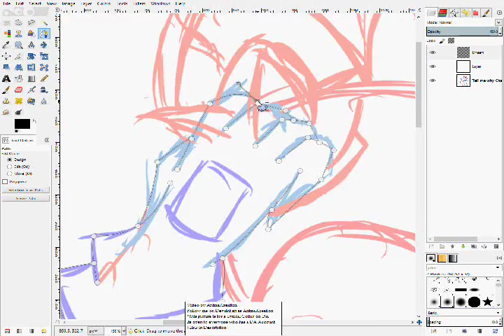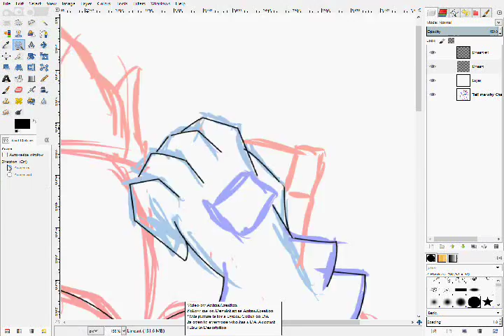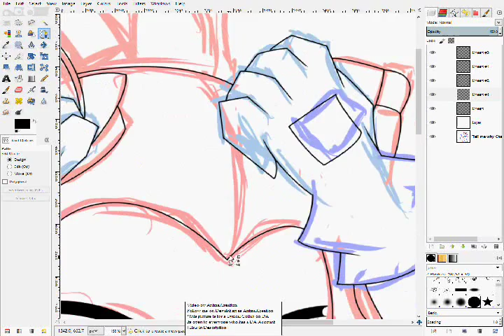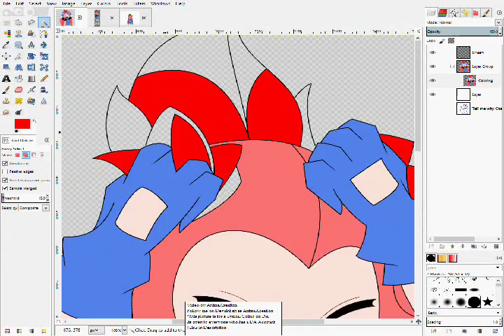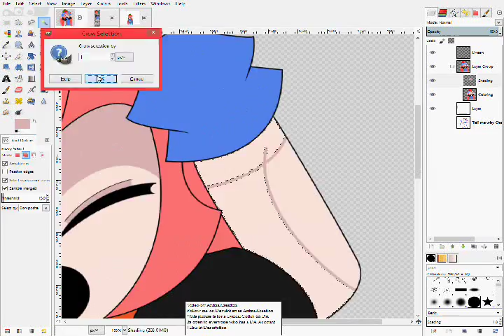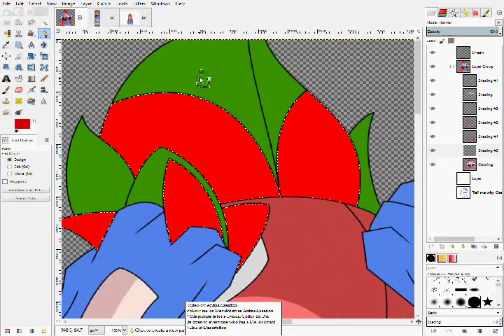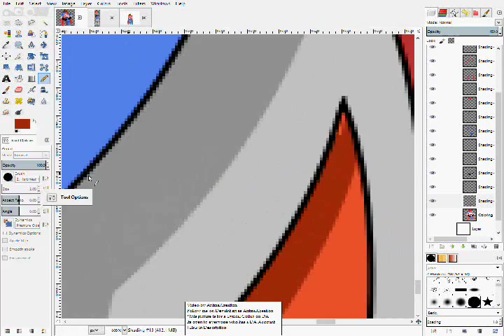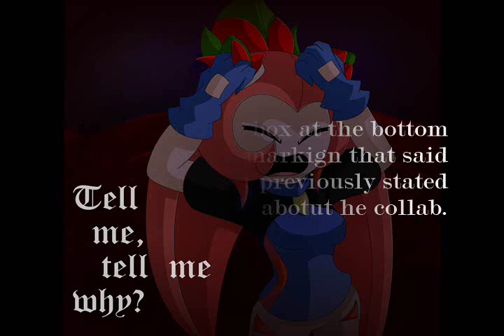{Speed Paint} Cherry - Tell Me Why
- Want to do a public collab that's all about seedrian? Check this one out then!

Today's speed is special in a way. I still don't like its over all quality, as some of you guys know, I switched computers, so I'm still getting use to everything here. Hopefully next speed paint won't be so fuzzy. Also as you guys might have noticed, cherry has a new outfit in this speed paint. That because I held a contest for about a month. The contest was to make a new design for Cherry (outfit wise) and the one in the video is the winner.

But yeah, this speed paint was kind of made to advertise for Lyric Collab thing I've got going on. I'm going to make another speed paint soon to advertise for another collab thats not by me.